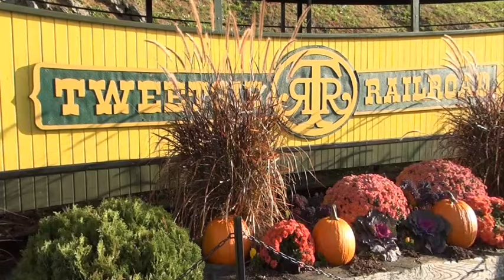PSVR 3D TWEETSIE RAILROAD Blowing Rock, North Carolina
Historic narrow-gauge steam locomotive train ride / Wild West adventure shows. A great park with friendly employees. October, 2016. Watch it in 3-D using the Sony PlayStation VR headset.